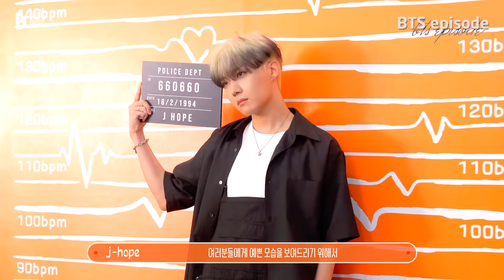hot jhope clips for edits HD (+recents) (sugrkook)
ignore the first song i was going through it  ;,D

jhope//hoseok hot editing clips if use give credits to sugrkook